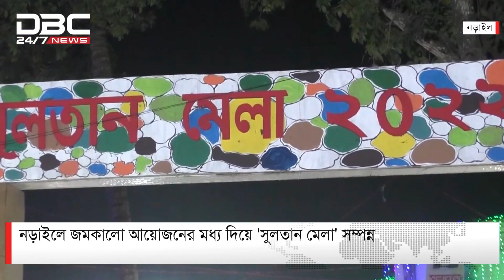নড়াইলে 'সুলতান মেলা' | DBC NEWS